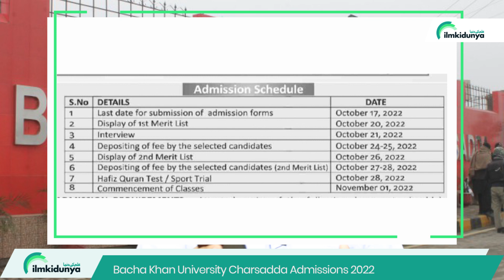Bacha Khan University Charsadda Admission 2022-BA/BSc Bacha Khan University Charsadda Admission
This admission notice is announced by Bacha Khan University Charsadda Charsadda on 06 Oct 2022 and offers admissions in various courses and programs.

00:05 Bacha Khan University Charsadda Admissions 2022
00:30 Bacha Khan University Charsadda Admission 2022  Last Date
00:48Bacha Khan University Charsadda Admission 2022 Degrees